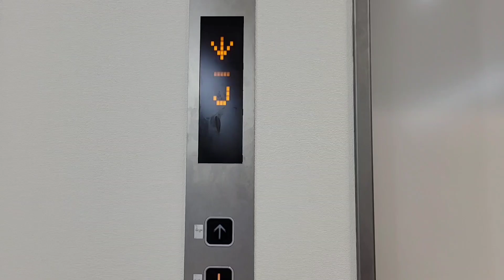【東芝】アニメイト池袋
でっかくオープンしたアニメイト池袋です！